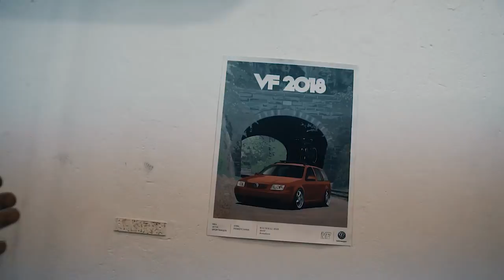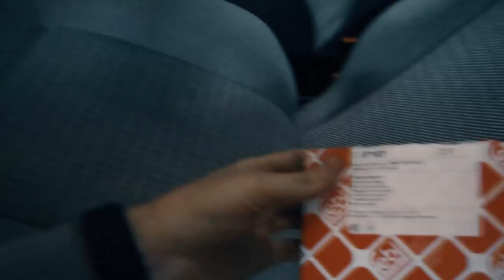#2 Project Wörthersee - Toxický brzdiče a nějaká práce na Passatu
V dnešním videu je od každého auta něco. Jak Passat tak Golf.

Čím natáčím?